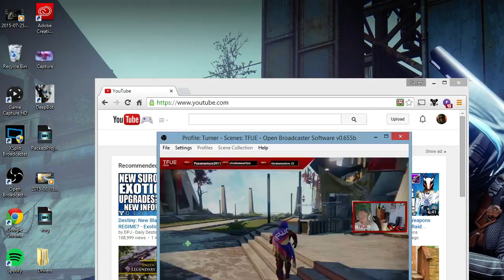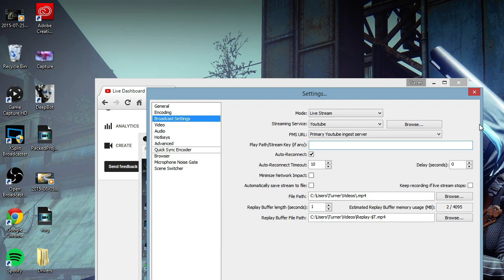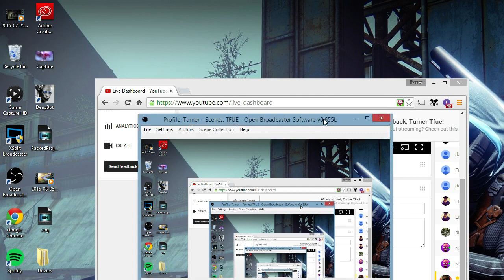How To Live Stream on YouTube Gaming Ps4 Xbox PC